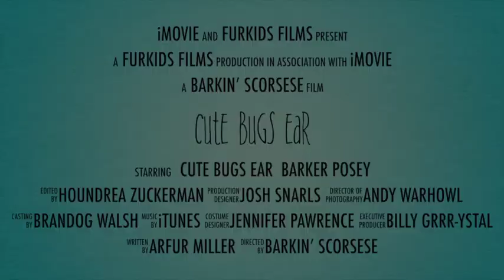Furkids/Small Dog Rescue - Cute Bugs Ear